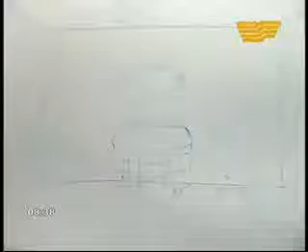Дизайн интерьера в Алматы, Сания Есергепова